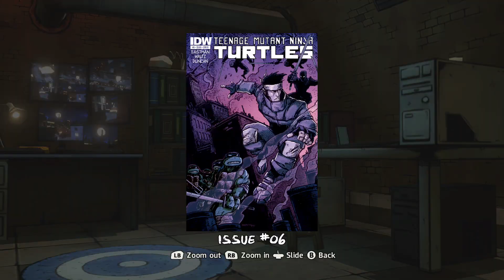Teenage Mutant Ninja Turtles - Mutants in Manhattan Xbox One X Playthrough 1 of 3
I complete the first 3 missions in this video, I hope you enjoy!
Mission 1 - Bebop
Mission 2 - Rocksteady
Mission 3 - Slash